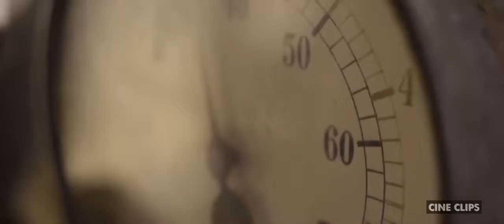Final Part 1 La Leyenda de Tarzan Español Latino YouTube